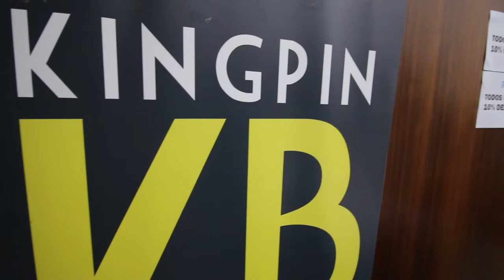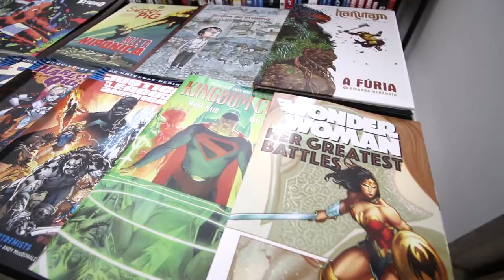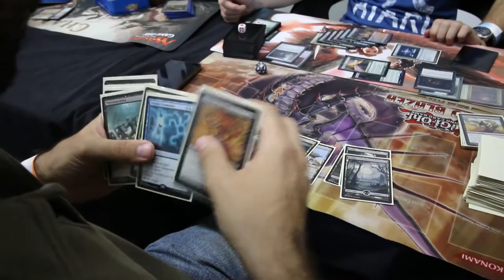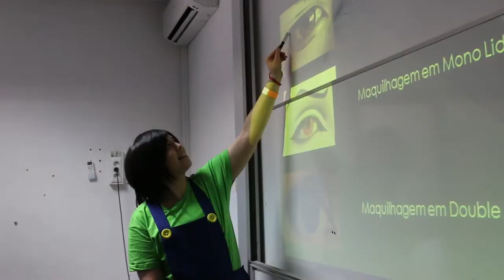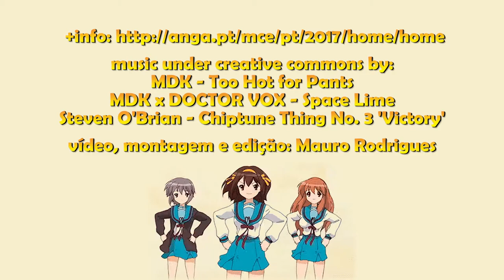6º Manga & Comic Event 2017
6º Manga & Comic Event - Faro / Algarve / Portugal
Muito Obrigado a todos os visitantes!